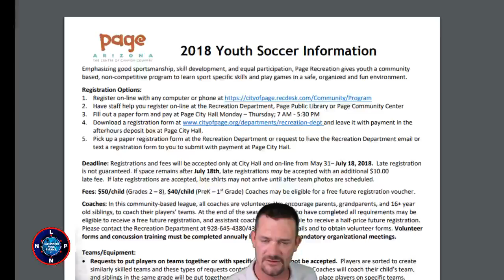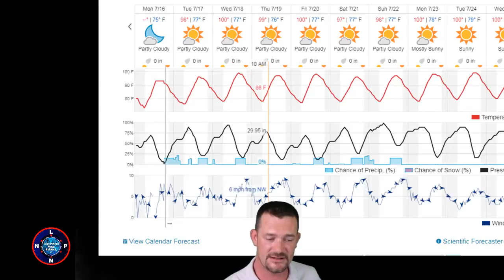Lake Powell News Network LIVE: News and Entertainment For Page and Lake Powell